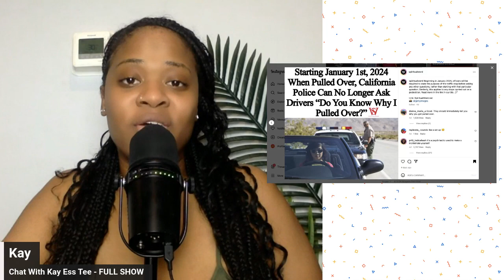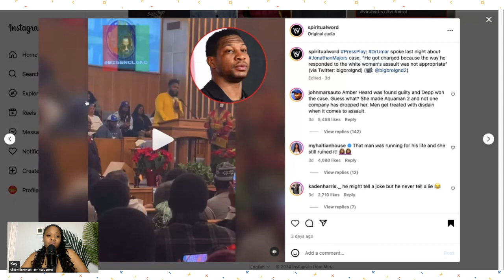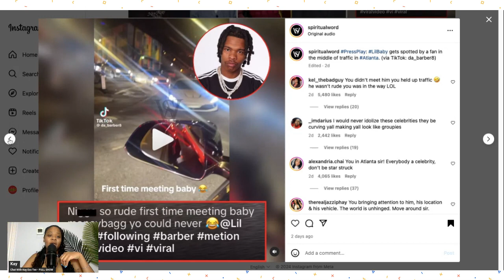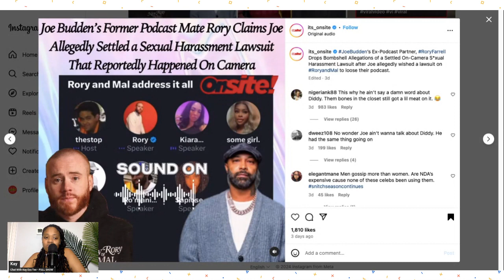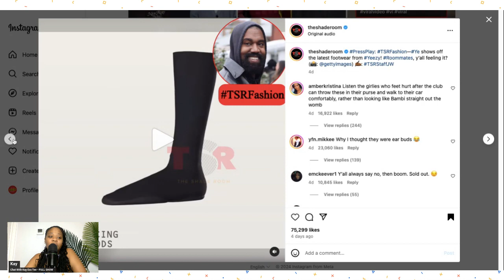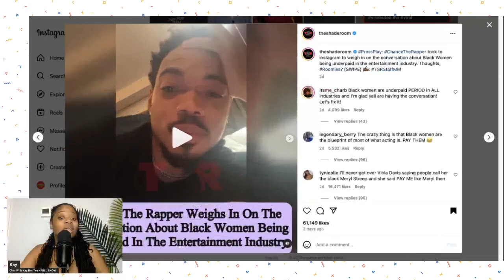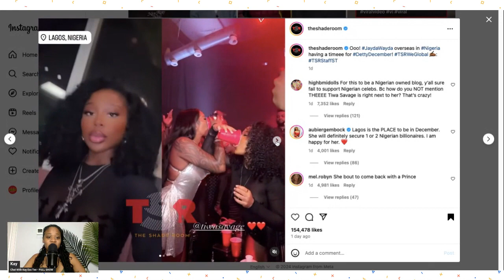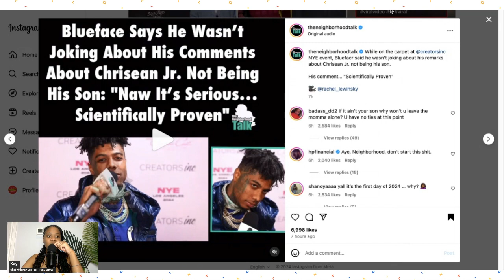Jonathan Majors Being Punished Too Harshly ? l Gunna Enjoys Success Despite Naysayers - FULL SHOW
Welcome to Chat With Kay Ess Tee,
Today 1/1/24 we host an entertainment show about celebrity controversies and trending topics. Enjoy the SHOW !